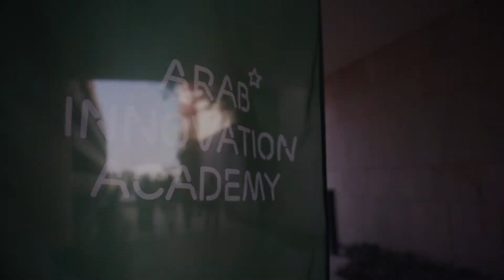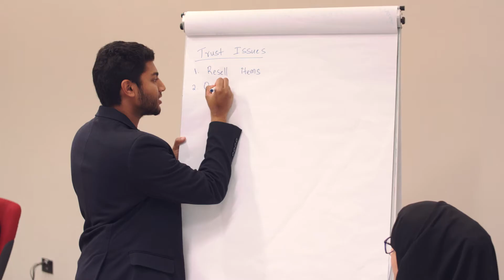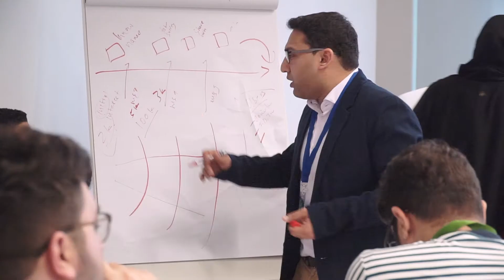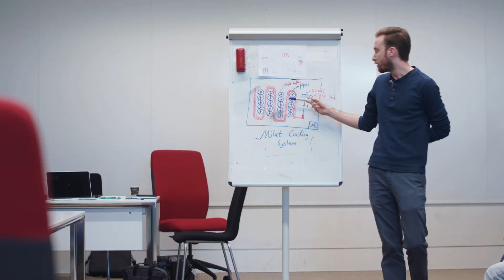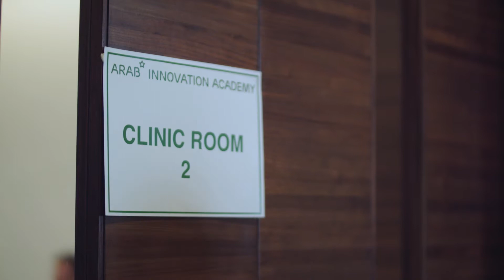AIA 2018 Closing Video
The Arab Innovation Academy (AIA) is the largest entrepreneurship program in the pan-Arab region that is brought to Middle East through a collaboration between Qatar Science & Technology Park (QSTP) and the European Innovation Academy, a non-profit educational institution recognized for excellence in tech entrepreneurship education.